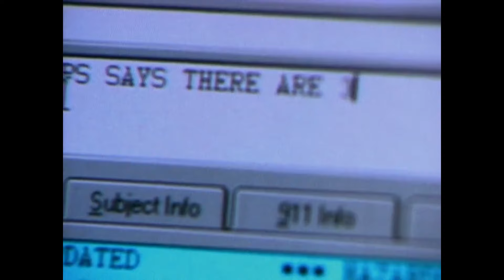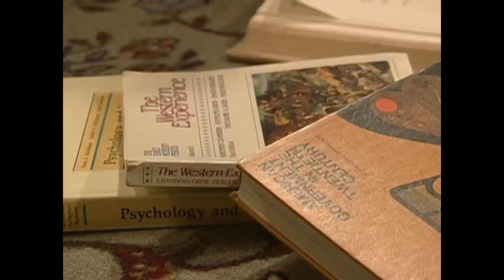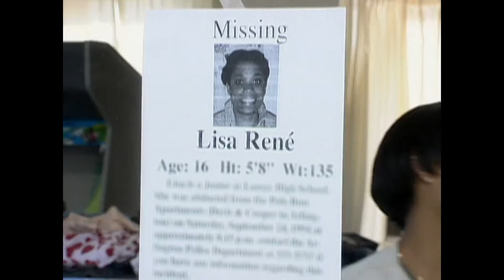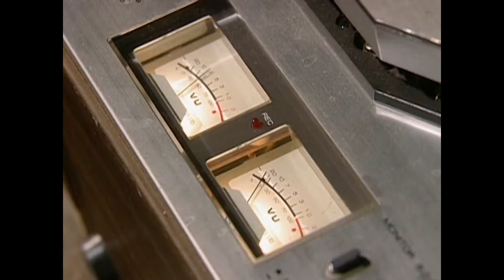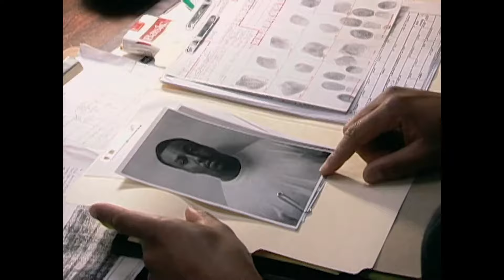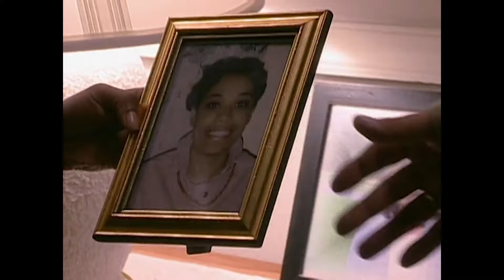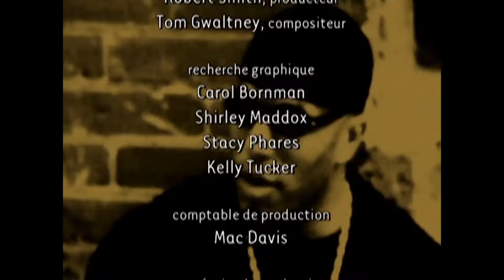À La Recherche De Lisa Renée | Épisode Complet | Dossiers FBI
En 1994, une adolescente se retrouve victime innocente du trafic de drogue. Enlevée et retenue captive, elle a survécu pendant des jours contre toute attente. Les autorités ont arrêté ses ravisseurs, mais ils ont refusé de révéler où elle se trouvait. Le FBI et la police locale ont couru contre la montre, déterminés à sauver la vie de l'adolescente. Leur enquête a révélé une histoire complexe de drogue, de trahison et de vengeance.